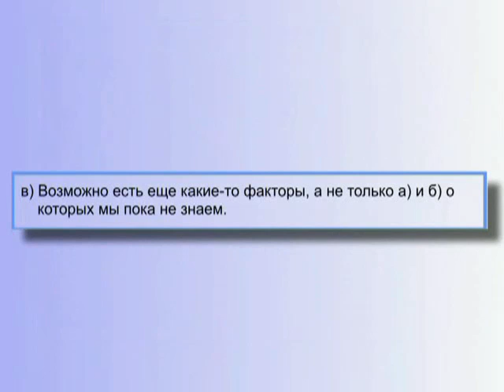Факторы изменения генотипа: Неизвестные факторы (§ 5.10)